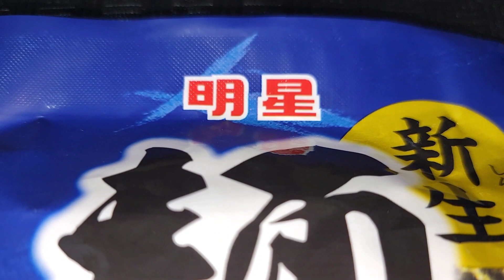麺がめちゃうま…🤪！